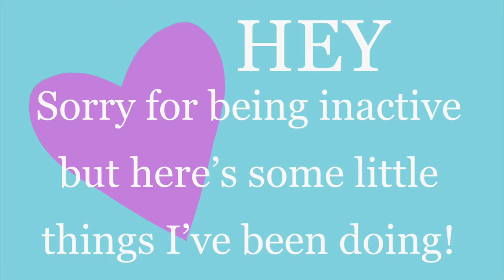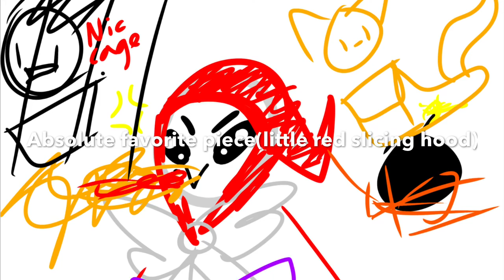A little art dump for you and me! (Requests ARE still open!)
INFO ON REQUESTS!
either give me a reference- or tell me a bit about what you want me to draw and i’ll do my best for you!
DISCLAMER! no excessive violence or nudity,
 I’ll be more likely to get it done quickly if it’s a human you want me to draw.

REQUESTERS!

My cousin’s instagram (love you!!)